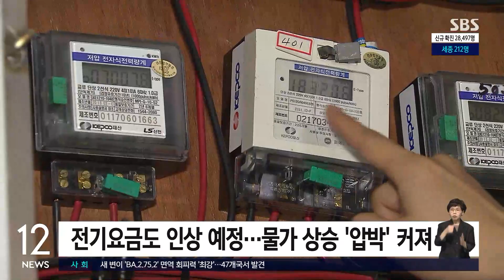가스 요금 MJ 당 2.7원 인상…서울 기준 가구당 월 5천400원 ↑ / SBS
다음 달부터 도시가스 요금이 서울 기준 가구당 평균 5천4백 원씩 인상됩니다. 정부는 올겨울 에너지 위기극복을 위한 절약대책을 논의했습니다.
정혜진 기자가 취재했습니다.